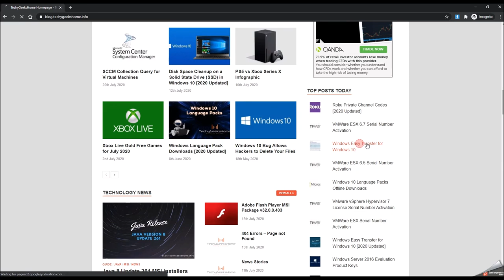How to Use Windows Easy Transfer for Windows 10 and 11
Learn how to seamlessly transfer your files with Windows Easy Transfer for Windows 10 and 11!

In this video, we’ll guide you through the process of using Windows Easy Transfer to move your data effortlessly between systems.

Whether you’re upgrading or switching devices, this tutorial will ensure your important files are transferred smoothly. 💻✨